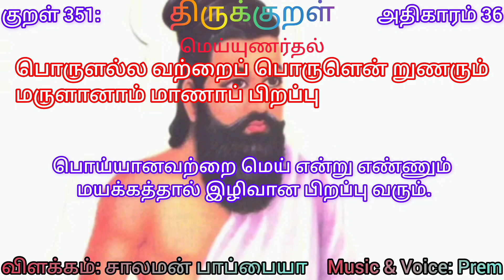குறள் 351:பொருளல்ல வற்றைப் பொருளென் றுணரும் மருளானாம் மாணாப் பிறப்பு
குறள் 351:
பொருளல்ல வற்றைப் பொருளென் றுணரும்
மருளானாம் மாணாப் பிறப்பு

ஏதேனும் தவறுகள் இருந்தால் தயவு கூர்ந்து மன்னிக்கவும்.
திருக்குறள் பாடல்கள் தமிழ்
thirukkural in tamil
மெய்யுணர்தல்
Meiyunardhal
adhigaaram 36
அதிகாரம் 36